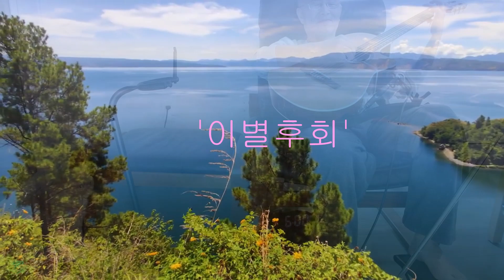'이별 후회' 김나영